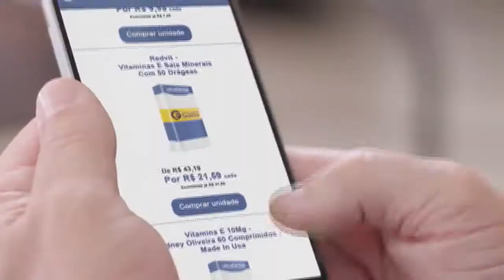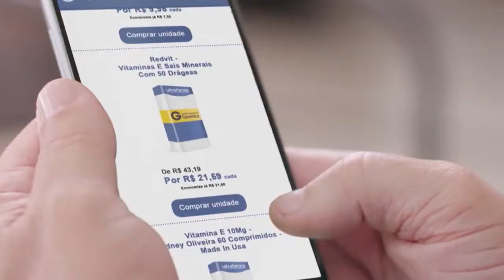Santa Missa de São Frei Galvão exibida 23 de Junho de 2018 pela Rede Tv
Santa Missa de São Frei Galvão exibida 23 de Junho de 2018 pela Rede Tv, Gerada AO VIVO por Perna´s Video Produções Apoio Ultrafarma.

Siga Perna´s Video Produções pelo Instagram (pernasvideo)